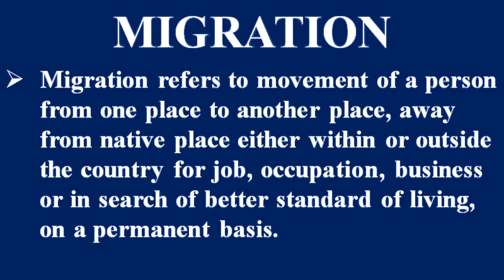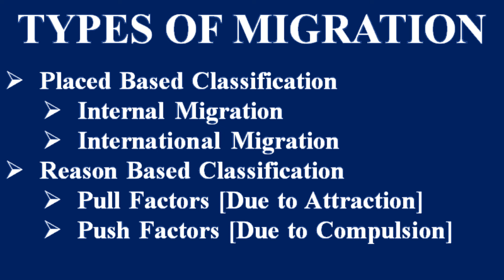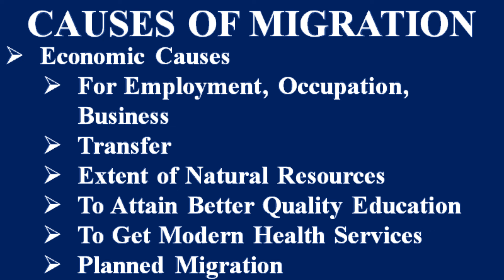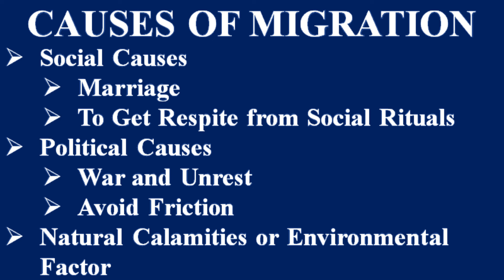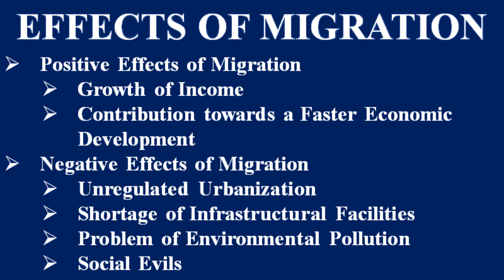STD-12 ECONOMICS [CHAPTER-11] [EMERGING ISSUES IN INDIAN ECONOMY] [DAY-1] - By, Tarun Makhija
1. EXPLANATION OF COMPLETE CHAPTER FROM TEXTBOOK